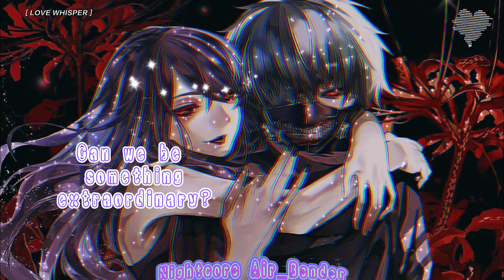[Nightcore] - Someday (From Disney "Zombie") Lyrics Switching vocals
I hope someday i will met a girl from my dream❤

Titkok: nightcoreairbender